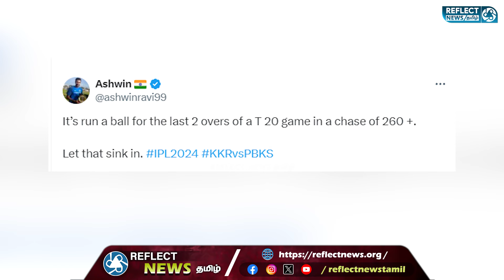“Save the bowlers” - வைரலாகும் அஸ்வினின் எக்ஸ் பதிவு | IPL 2024 | KKR vs PBKS | Ravichandran Ashwin